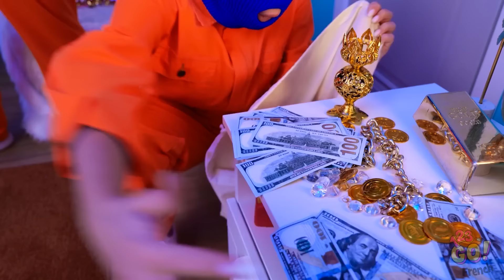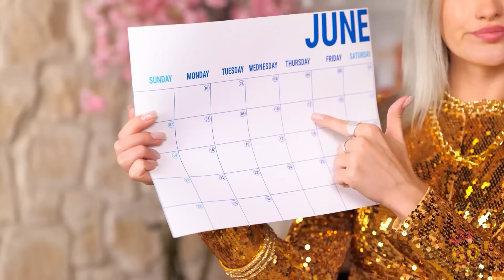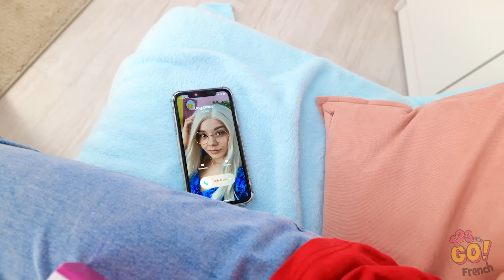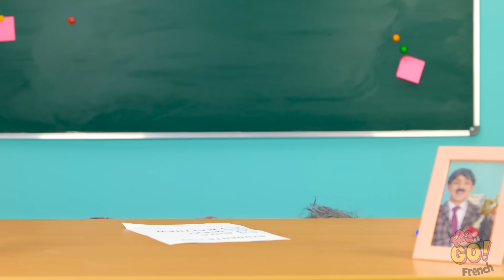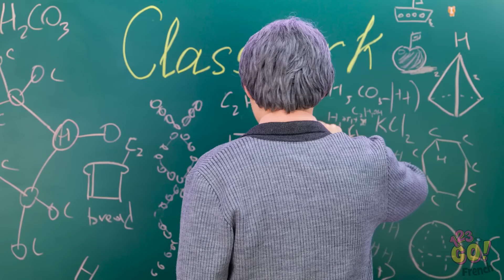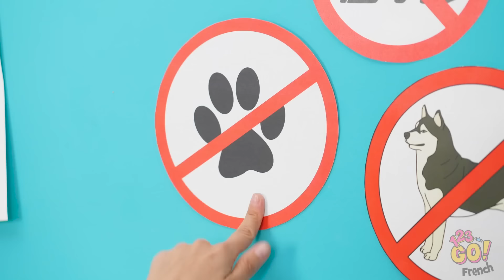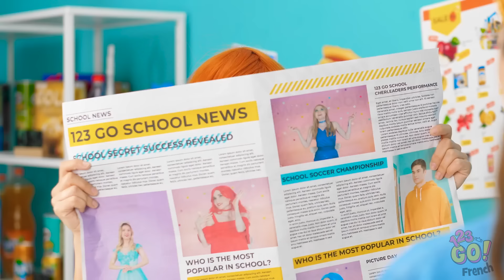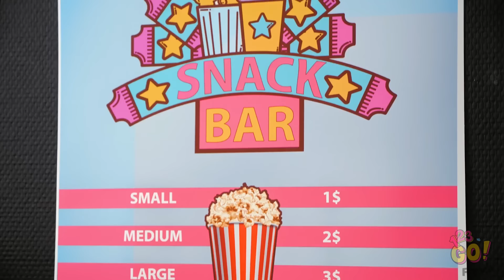MAÎTRES D'ANIMAUX RICHES VS PAUVRES🐶 Friandises géniales & astuces cool pour les animaux par 123 GO!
🐾🏠 Explorez le monde réconfortant des soins pour les animaux de compagnie. Rejoignez-nous pour plonger dans les mondes contrastés des soins pour les animaux de compagnie entre propriétaires riches et pauvres.

Prêt à gâter vos compagnons à fourrure ? Partagez votre astuce préférée pour le soin des animaux dans les commentaires ci-dessous, et célébrons l'amour inconditionnel entre les animaux de compagnie et leurs propriétaires ! 🐾💖🌟